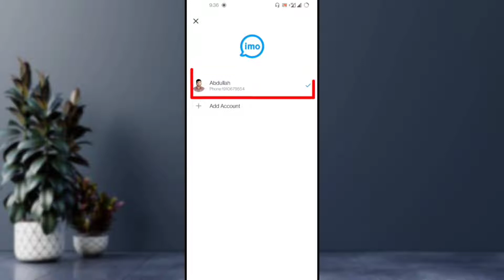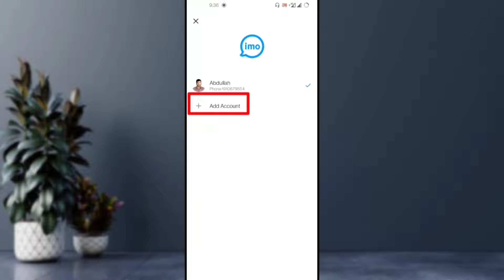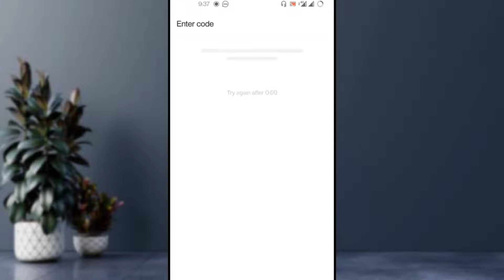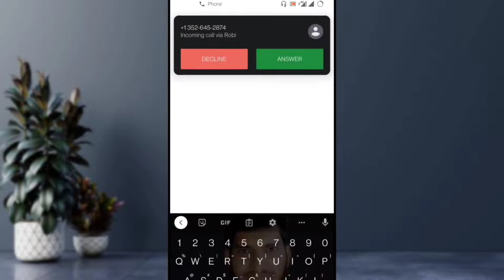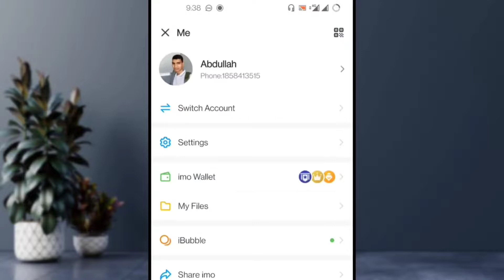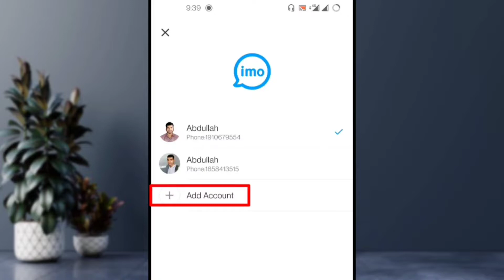How to Use Multiple imo account on Your Imo official application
Hello Everyone.
Welcome To "A Series Tech"

In this video, I'll Show you how to use multiple imo account on your imo official application

"Thank You for connected with Us"